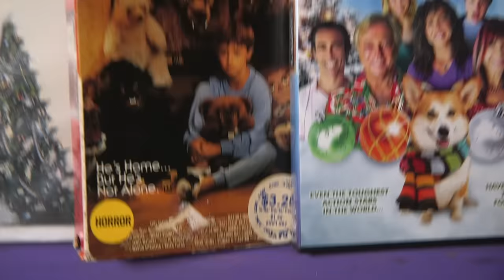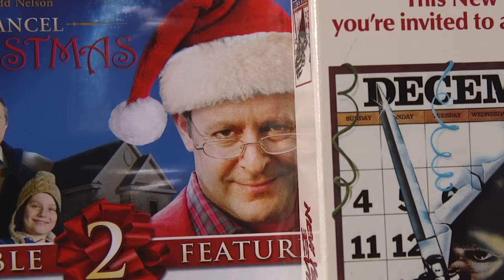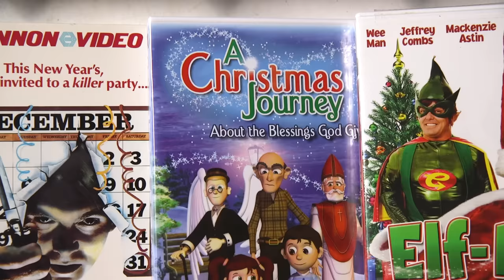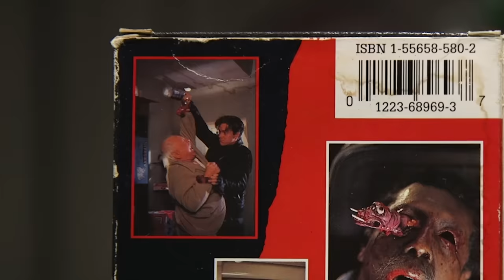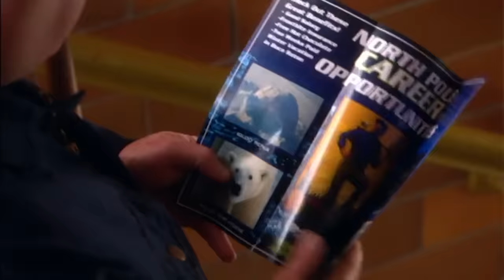Best of the Worst: Christmas Plinketto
Ho Ho Ho it's time for another Christmas episode of Best of the Blurst! This year, we decided to do something different and leave our choices up to chance by having Santa Claus drop lumps of coal down the ol' Plinketto board and randomly select a few Christmas movies for us to watch!!!